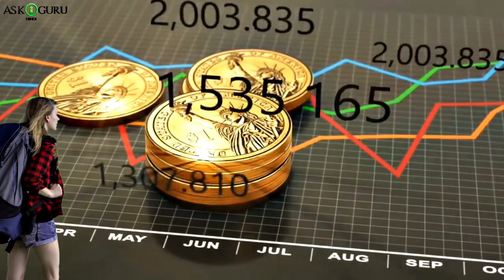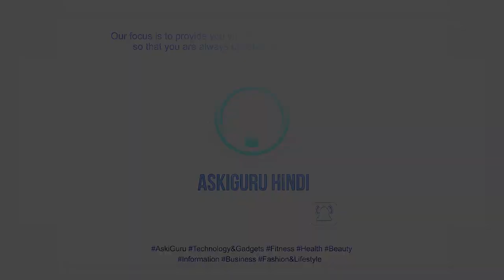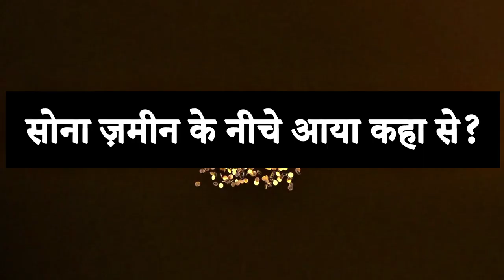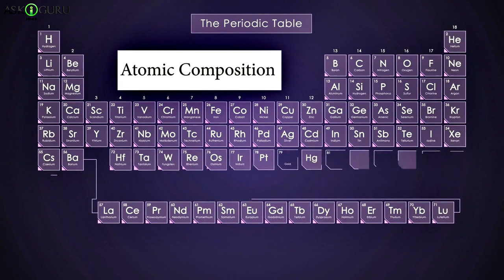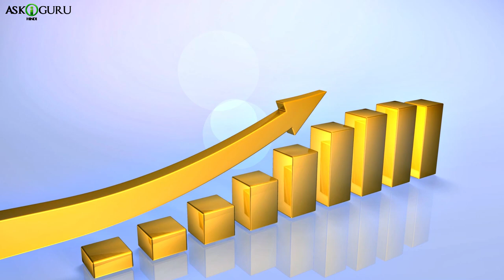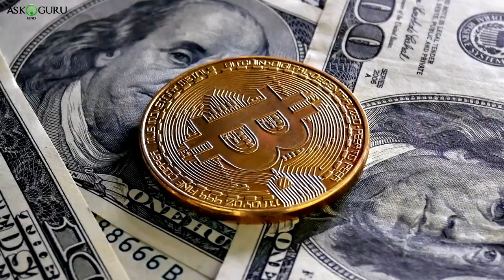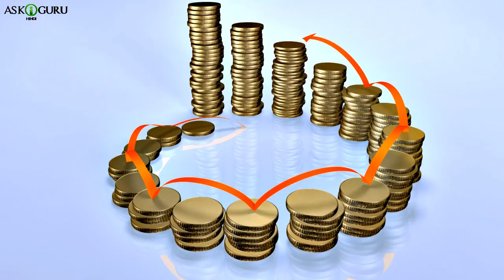सोना इतना महंगा क्यों है, और धरती पर आया कहा से | WHY IS GOLD SO EXPENSIVE AND FROM WHERE IT CAME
सोना इतना महंगा  क्यों है, और धरती पर आया कहा से | WHY IS GOLD SO EXPENSIVE AND FROM WHERE IT CAME.- ASKIGURU

iss video mai humne bataya hai ki gold mehenga hone ki kya wajah hai.  video mai ye bhi bataya hai ki gold ka naam kaisa rakha gaya hai. Or gold dharti pe aaya kaise hai??

Gold Investment, Most Expensive Metal, why is Gold So Expensive